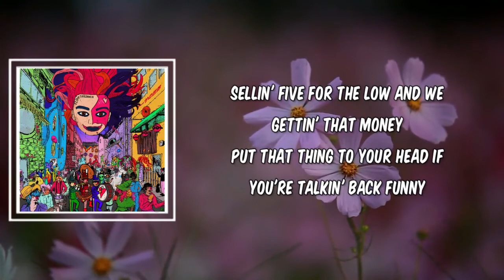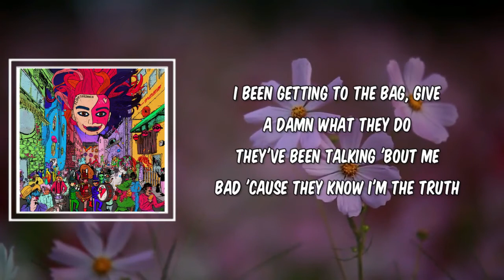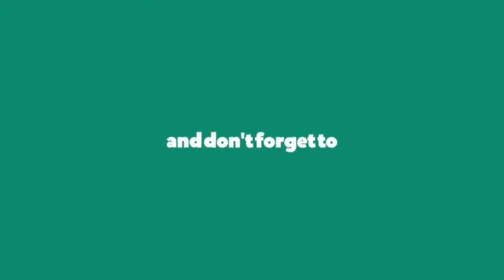So Saucy (Lyrics) - ILoveMakonnen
So Saucy by ILoveMakonnen
Album: My Parade

So Saucy Lyrics:

Intro]
Yeah, uh-huh
Ayy

[Chorus]
I been getting to the bag, give a damn what they do
They've been talking 'bout me bad 'cause they know I'm the truth
I'm so saucy, tell the truth
I'm so saucy, I'm spillin' Ragu
I been getting to the money, give a damn what they do
Got me so saucy, I'm spillin' Ragu

[Verse 1]
Got them thang from in the kitchen, we be cookin' it up
Got my main 'round the corner, he be bookin' it up
Sellin' five for the low and we gettin' that money
Put that thing to your head if you're talkin' back funny
Told your girl "Get off my dick," now she walkin' back funny
Keep that white like albino, I give it bounce, like a bunny
Jumpin' down the fuckin' ave when I'm ridin' a foreign
Doctor sellin' scripts 'cause they know how I'm pourin'

[Verse 2]
And you know I ain't frontin'
Double checkin' all my stash, got me countin' them numbers
I need some hundreds, need some hundreds, babe, all in my pockets
Gotta talk to you in codes 'cause the feds be stalkin'
Plug keep pulling up and he gon' drop off that white
He better do it early while no charges to fight
I'm tryna catch me a flight, I'm tryna whip how I dip it
Bitches wanna come 'cause I can buy your girl titty

[Verse 3]
Feel like a pimp
Hit the boulevard and make that '64 limp
Way we riding three wheel, boy, how did you do it?
Look like magic 'round this bitch and you swore that I knew it
I'm saucier than the food, man, you know I be drippin'
Colors and my drank and they know how I'm sippin'